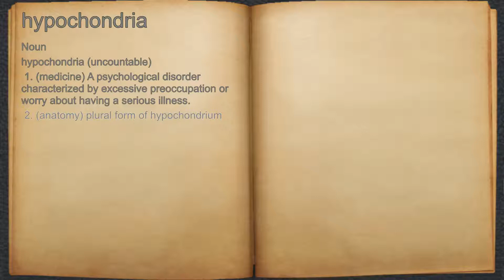What does hypochondria mean?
A spoken definition of hypochondria.

Intro Sound:
Typewriter - Tamskp